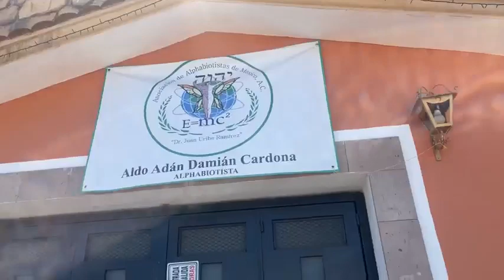payasito frijolito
para los amigos